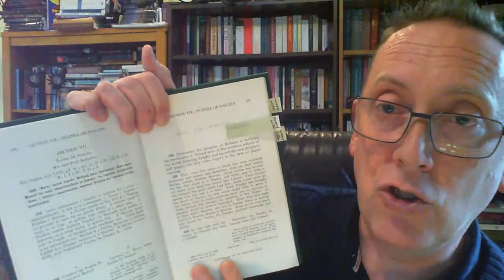Live Irish Myths episode 47: Lebor Gabála - the Tuatha Dé Danann arrive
In today's episode of MythFlix, we are going to have our first exploration of the Lebor Gabála Érenn, the 'Book of Invasions'. In this episode, we will look at the arrival of the Tuatha Dé Danann.
Go to 18:20 to skip past all the comments and introductions!